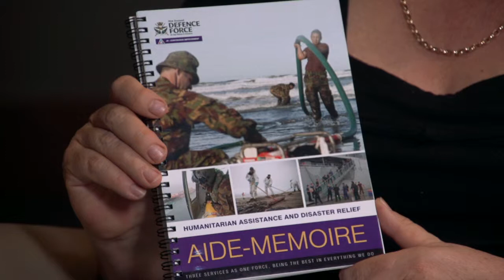Leanne Woon - multi-agency disaster response, the New Zealand experience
Leanne Woon is a Wing Commander in the Royal New Zealand Air Force, She spoke as part of a panel discussing multi-agency responses to disasters at the 8th Lessons Learned Conference held in Sydney, Australia 3-6 December 2012. WGCDR Woon speaks about lessons learned from three specific disasters in New Zealand, the Christchurch earthquake, the Pike River mining disaster and the Rena Oil Spill off the coast of Tauranga.